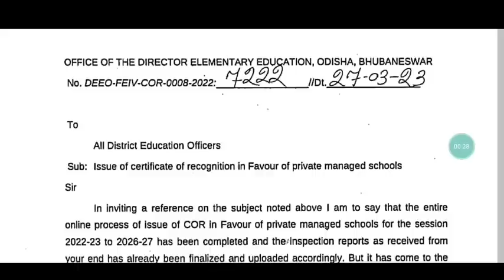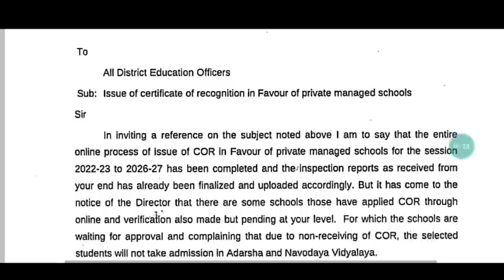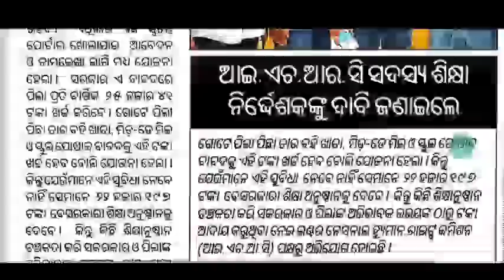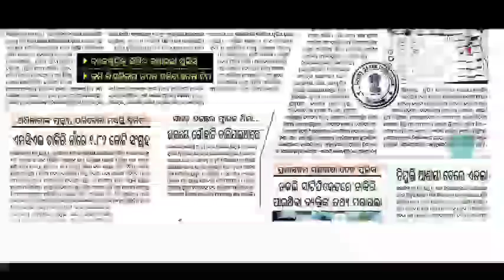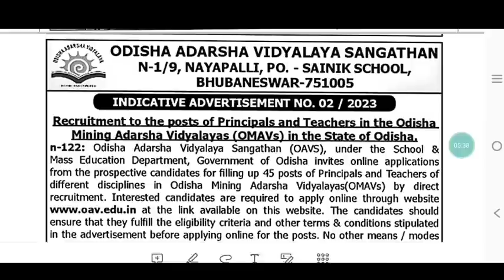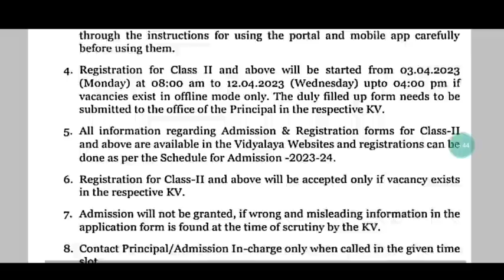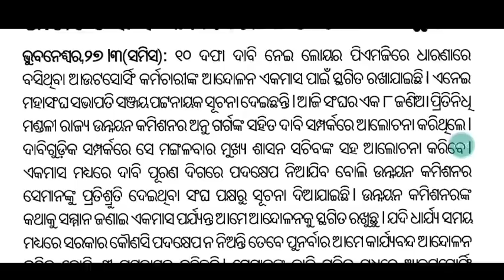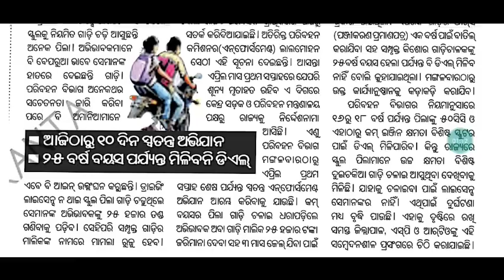ଖୁବ୍ ଶୀଘ୍ର OSSSC ଦ୍ଵାରା JT Advt,Offline Exam || ସମସ୍ତ ଘରୋଇ ସ୍କୁଲକୁ ଦିଆଯିବ ୨୦୨୩-୨୦୨୭ଯାଏ ସ୍ଵୀକୃତି 🙏